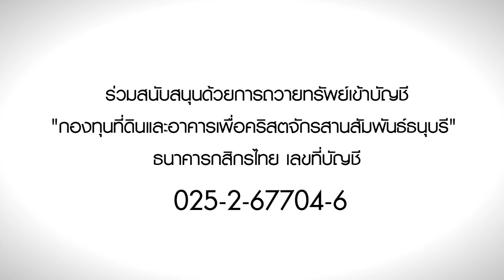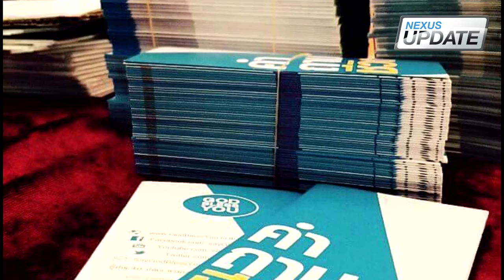ข่าวคณะคริสเตียนสานสัมพันธ์ ไตรมาส 3 ปี 2015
ปี 2015 ผ่านมาครึ่งทางแล้ว และพวกเรากำลังก้าวไปสู่ครึ่งปีหลังแห่งการเกิดผลมากด้วยกัน ขอพระเจ้าอวยพระพรให้ทุกท่านรับใช้พระเจ้าอย่างเกิดผลมากด้วยกัน